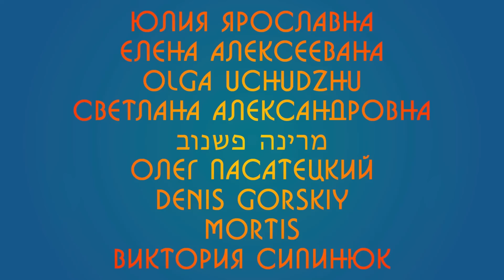Роберт Шекли - ЗАПОВЕДНАЯ ЗОНА | Аудиокнига (Рассказ) | Фантастика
В увлекательном рассказе Роберта Шекли "Заповедная зона" отправьтесь в захватывающее космическое путешествие, где после 16 месяцев полёта вас ожидает загадочная планета, казалось бы, идеальная и совершенная. Но за этой идиллией скрывается тайна, вызывающая тревогу: отсутствие вредных бактерий, чистейшая вода и веселые животные порождают вопросы. Что скрывается за этой безмятежной картиной? Главный герой, капитан Килпеппер, стоит перед сложной задачей - раскрыть загадку этой идеальной обители и разгадать тайну таинственной стальной колонны, уходящей в небеса! Готовьтесь к волнующим приключениям и захватывающему расследованию на таинственной планете, где ничто не так, как кажется...

Denis Gorskiy!, Mortis, Виктория Сипинюк, Olga Uchudzhu, Светлана Александровна, , מרינה פשנוב, Олег Пасатецкий

💳 номер карты 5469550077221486 Александр Святославович
💲❤️ Нажать на СУПЕРспасибо (кнопка с долларом в сердечке под видео)